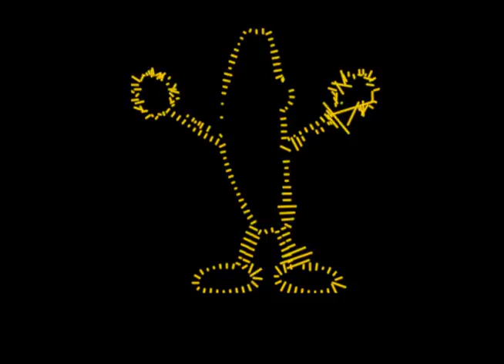Audio Spectrum - Pewdiepie Theme (with Dancing Banana GIF)